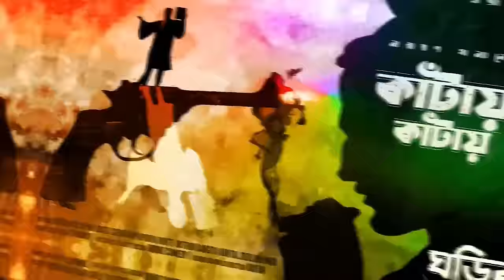RadioMilan | Rajsingha 2 | bengali audio story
Novel - Rajsingha Part 2
Author - Bankim Chandra Chatterjee
bengali audio story

CAST :
RAJSINGHA - DIPANKAR
CHANCHAL - RWITI
NIRMOL - MADHUSHREE
MANIKLAL - SUBHADIP
MUBARAK - MALAY
DARIYA - SANGITA
ZEB-UNNISHA - SROTA
AURANGZEB - SOURAV
BRIDDHA/ROSIKA - SHIPRA
BRIDDHAR CHHELE - APURVA
RANA VIKRAM SOLANKI - DIPAK
UDIPURI/TATARI - MADHURA
JODHPURI - APARAJITA
JUBOTI - SNEHA
DOLOPOTI/MUHAMMAD - SHANKAR
DOSYU1/BHRITYO 1- PRADIPTO
DOSHYU 2/BHRITYO 2 - SNEHADRI
NARRATION/ANANTA  - SAYAN
EDITING/SOUND DESIGN/DIRECTION - SAYAN